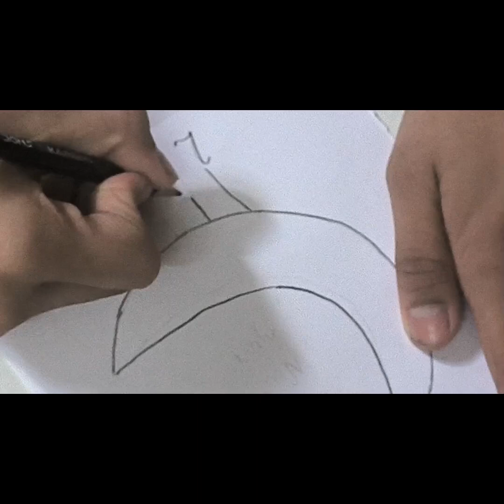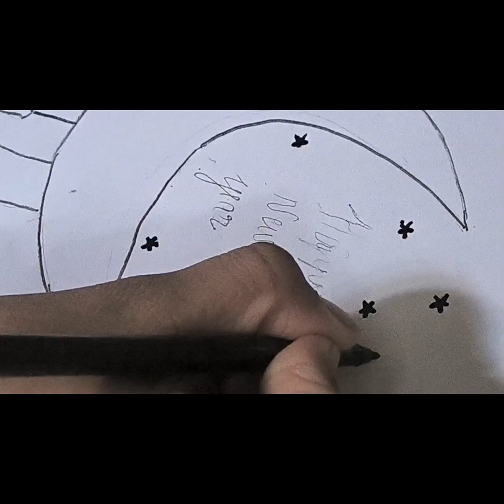new year drawing